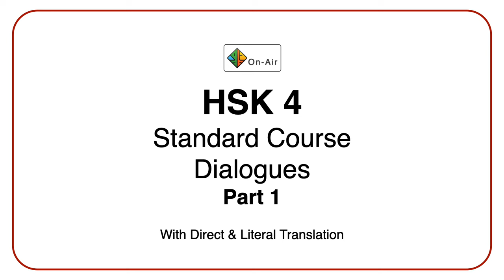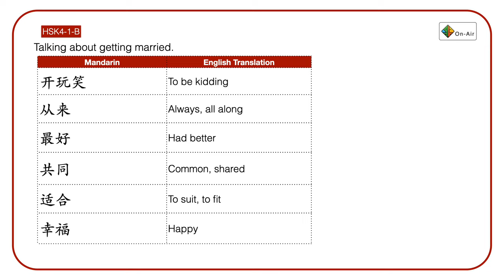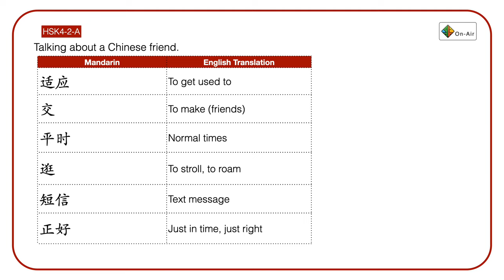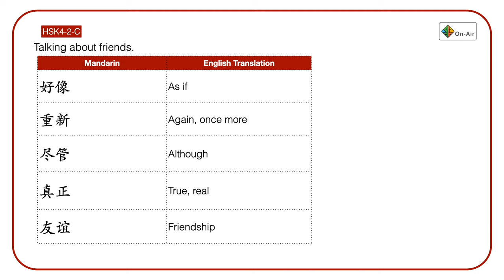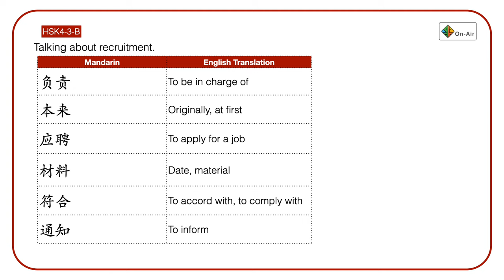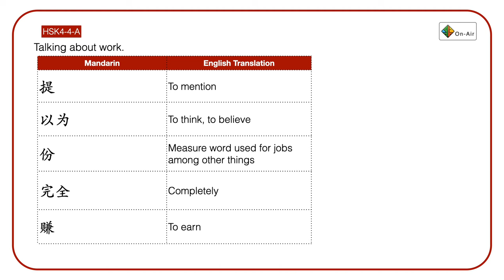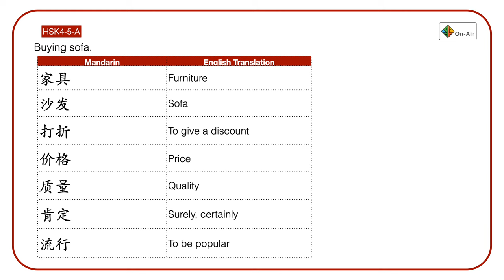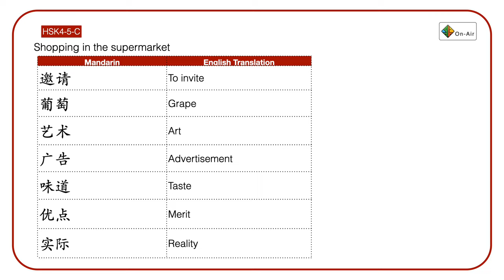HSK 4 Standard Course Dialogues Lesson 1 to 5 | HSK 4 Listening and Speaking Practice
This video covers the first 5 lessons of HSK 4 Standard Course textbook. Every sentence is repeated in slow and normal speaking speeds and with literal and direct translation.

Use this video to practice your Chinese speaking and listening skills.

Each slide covers one dialogue from HSK level 4 textbook including the pinyin, hanzi, and English translation. We purposely translated the literal meaning of each sentence to help you understand what each character means and get familiar with Chinese sentence structure.

Play this video in the background when you are exercising, doing housework, or even sleeping. It is an excellent way to cultivate your linguistic sense!